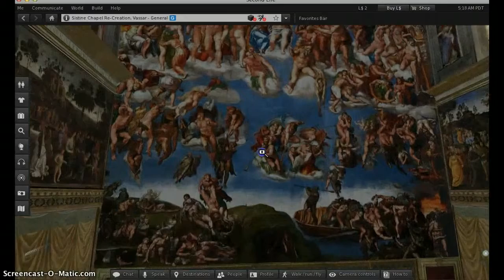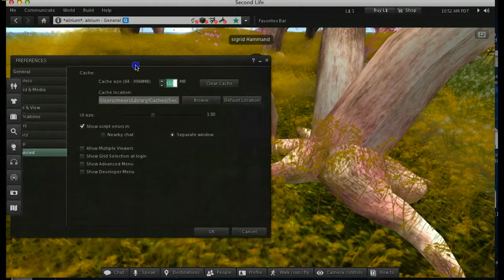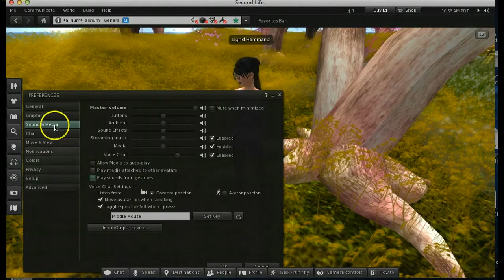Second Life, tehnilised nõuanded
Videod, mis annavad nõu tehniliste problöeemide puhul